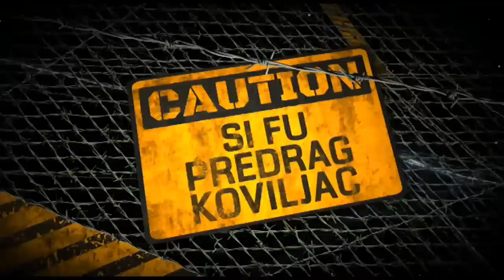Sifu Predrag Koviljac - seminar Fruska Gora 2012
Seminar koji je održao SiFu Predrag Koviljac
Fruška Gora - Zmajevac 2012. godine